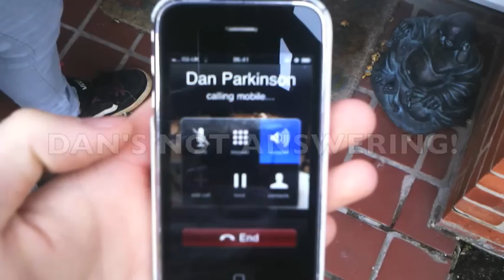Studio Diary 2011 Chapter 1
The first instalment of our studio diary, tracking our upcoming EP - "Good Morning Gentlemen"... due for release in July 2011